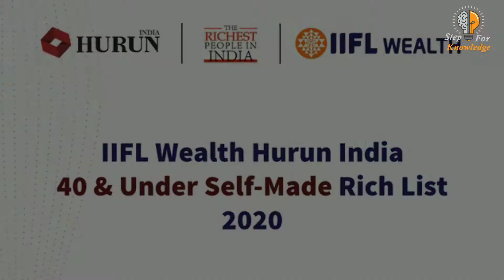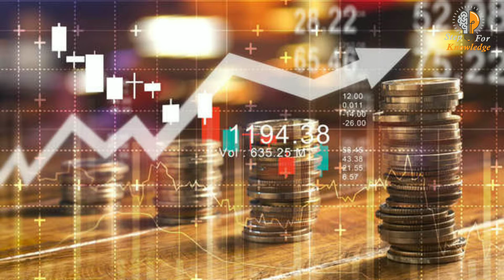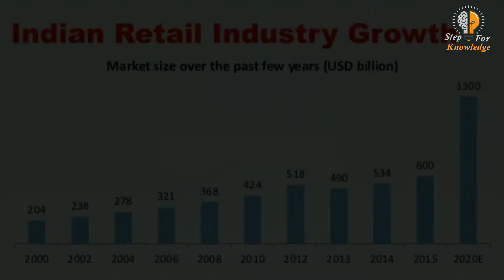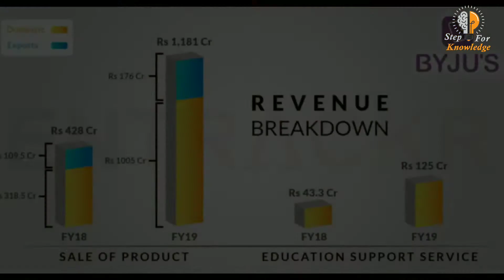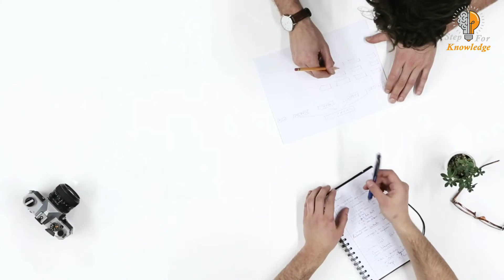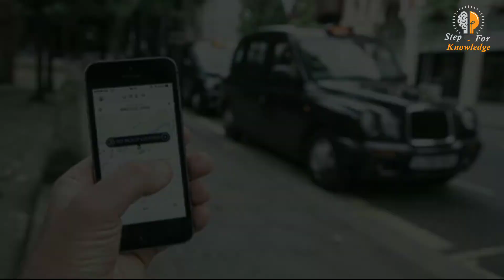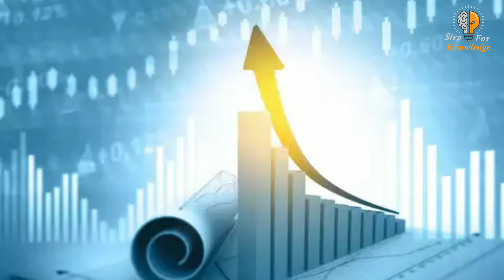Top 7 Young Self Made Billionaires in India | Step 4 Knowledge | 2020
about these personalities
1. Nikhil Kamath and Nitin Kamath
2. Divyank Turakhiya
3. Amod Malviya, Sujeet Kumar, Vaibhav Gupta
4. Byju's Ravindaran
5. Binny Bansal and Sachin Bansal
6. Ritesh Aggarwal
7. Bhavish Aggarwal

video credit to- pixabay